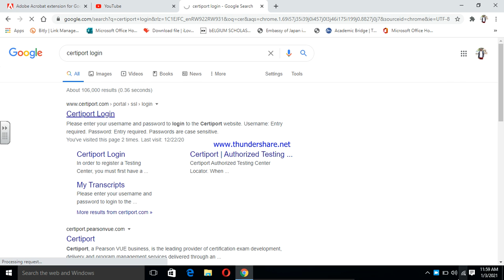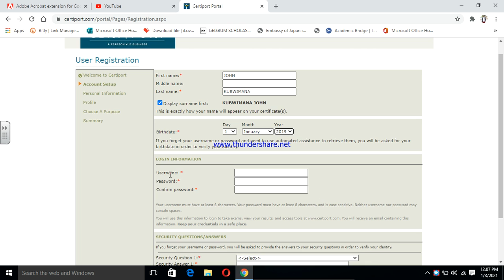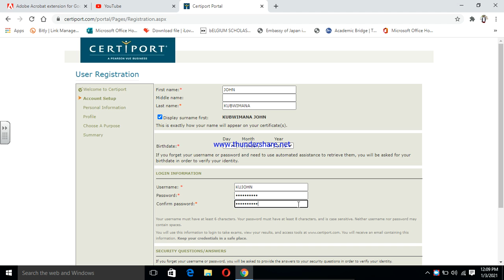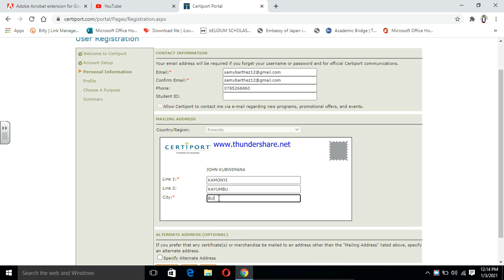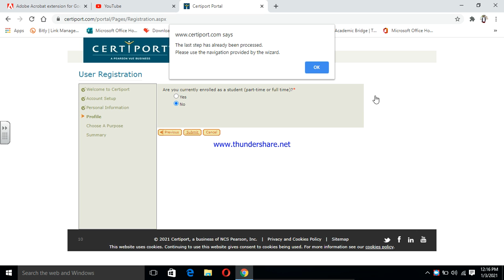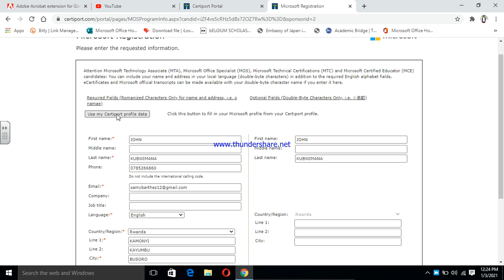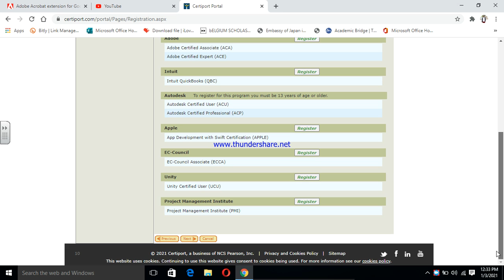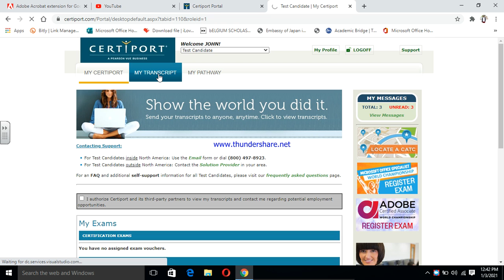How to create new Account in certiport.com in order you seat for online MCE exam. by Samuel